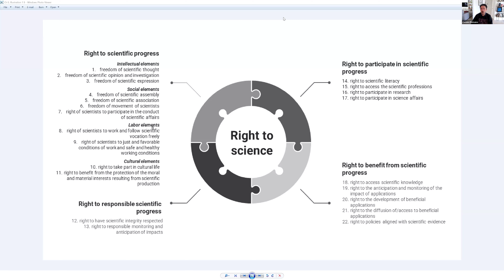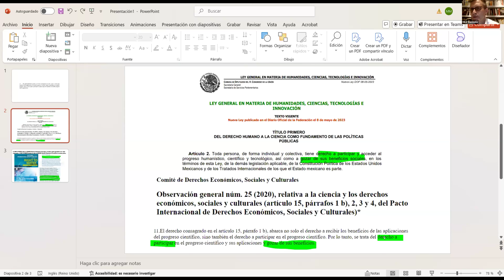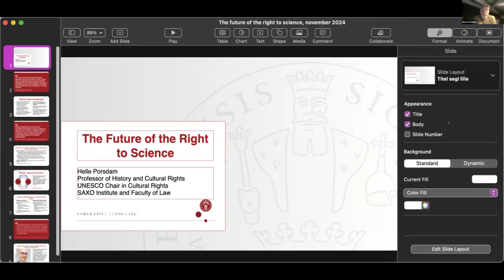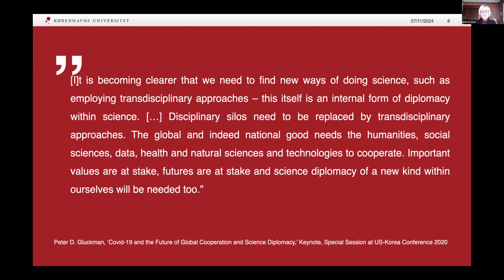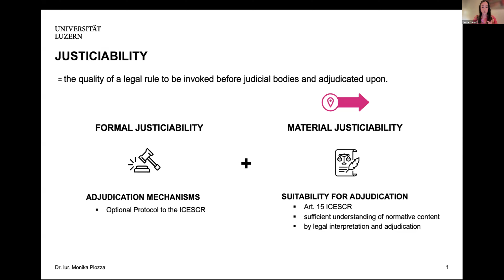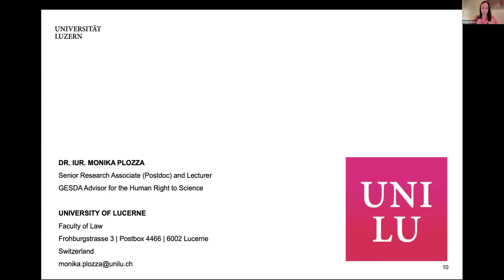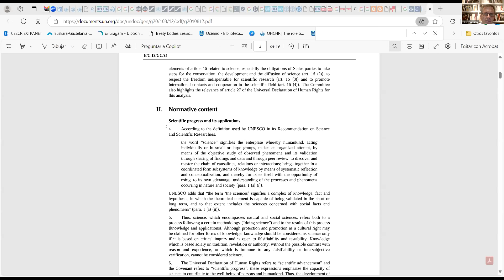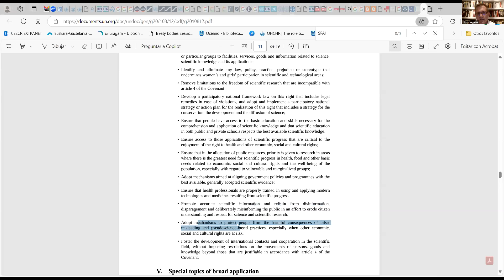The Future of the Right to Science Webinar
On Monday, November 11th, Science for Democracy hosted a webinar on the Future of the Right to Science, to commemorate UNESCO’s World Science Day for Peace and Development.

The following involved jurists and dedicated experts in the field shared their insights, opinions, and expertise around the vital Right to Science:

Laura Convertino: Academic Clinic Fellow, King’s College London; President of Science for Democracy.

Cesare Romano: Professor of Law and Director of the International Human Rights Center, Loyola Law School, Los Angeles.

Mikel Mancisidor: Professor of International Law, University of Deusto; Member of the UN Committee on Economic, Social and Cultural Rights.

Yvonne Donders: Professor of International Human Rights Law, University of Amsterdam; Member of the UN Human Rights Committee.

Helle Porsdam: UNESCO Chair in Cultural Rights; Professor of History and Cultural Rights, University of Copenhagen.

Monika Plozza: Senior Research Associate and Lecturer, University of Lucerne.

Andrea Boggio: Professor of Legal Studies and Fellow of the Center for Health and Behavioral Sciences, Bryant University.

The two-hour debate will also provided an opportunity to present the recently published book, "The Human Right to Science – History, Development, and Normative Content" by Cesare Romano and Andrea Boggio

The event was co-hosted by Associazione Luca Coscioni and Eumans.